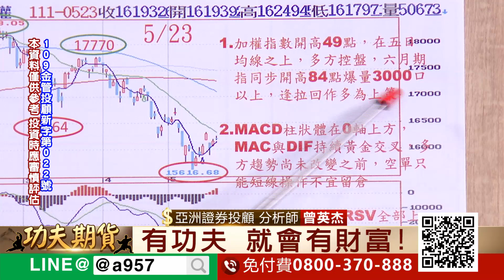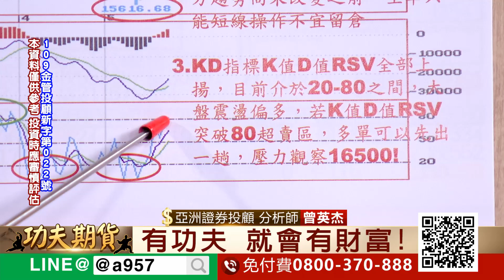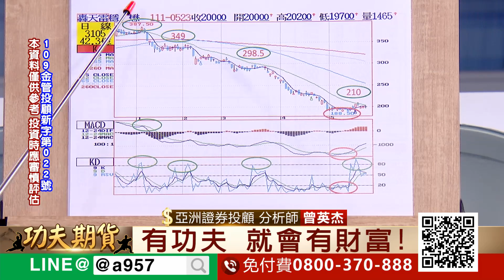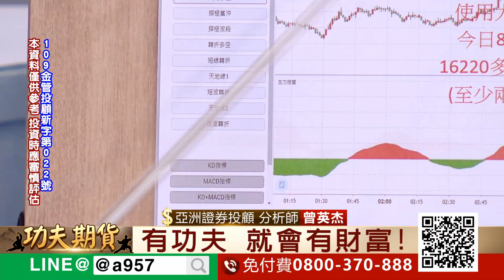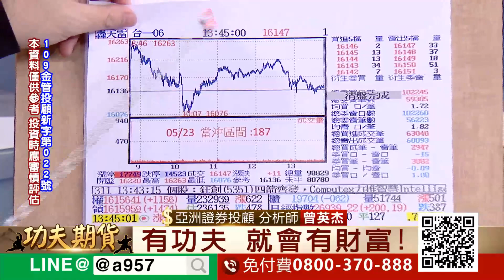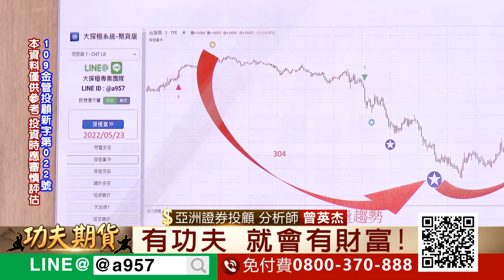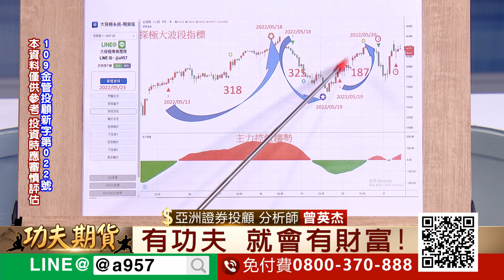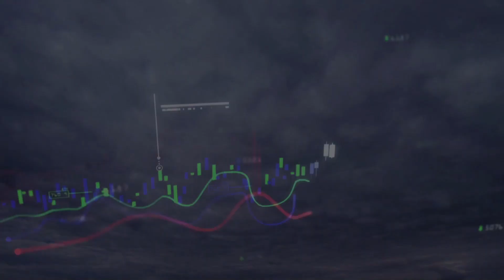2022/5/23 功夫期貨 曾英杰 大探極期貨系統結合技術分析 MACD柱狀體在0軸上方，MAC與DIF持續維持黃金交叉，多方趨勢尚未改變之前，空單只能短線操作不宜留倉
2022/5/23  功夫期貨  曾英杰

1.MACD柱狀體在0軸上方，MAC與DIF持續維持黃金交叉

2.多方趨勢尚未改變之前，空單只能短線操作不宜留倉

3.點擊連結加好友，一起學功夫！